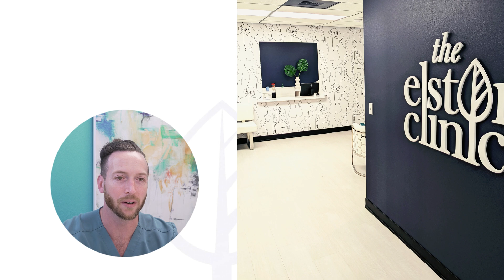Top Surgeon Explains Who Really Benefits from Lipedema Surgery?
Curious about who benefits from Lipedema surgery? In this video, a top surgeon explains the ins and outs of Lipedema reduction surgery and how both your employer and insurance company benefit from lipedema liposuction surgery.

Lipedema is a chronic disease and treatment understandably provides value to the patient who gets to experience a decrease in their lipedema pain and swollen legs after the surgery.  The lipedema surgeon benefits financially from either the patient who does self pay for lipedema liposuction, or through insurance covering lipedema surgery.  What I think is often overlooked are the family members, the patient's employer, and the insurance company that also gain value from lipedema reduction surgery.

Watch Dr. Elston, a lipedema specialist and board-certified plastic surgeon working in Gig Harbor, WA describe the less commonly considered groups that gain value from fat removal during lipedema surgery.  Hopefully this lipedema education video provides insight into something you hadn't considered before!

Chapters:
0:00 - Outline
1:00 - Value of Lipedema Surgery to the Patient
2:55 - Value to the Family
4:43 - Value to the Employer
6:57 - Value to the Insurance Company
8:45 - Lipedema Surgery in the office is cheaper
10:00 - Unnecessary Orthopedic Procedures for Lipedema
11:11 - Functional Decline with Lipedema
13:00 - Final Thoughts